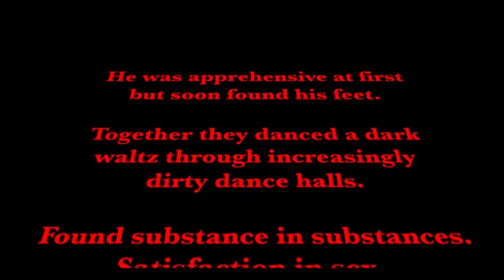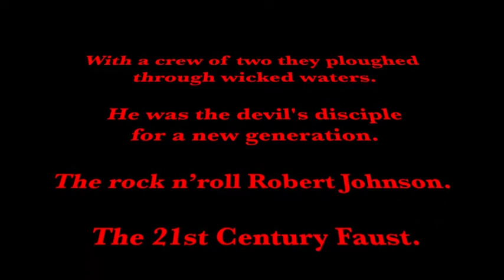The Graves - Darkstar! (Official Video)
The Graves - Darkstar!

The Graves are back with the music video for their new single 'Darkstar!', featuring Calum Bolland.

Made by SPICE FILMS.

'Darkstar!' was written and performed by The Graves, recorded and produced by Fabio Buemi and Leo Braukmann-Pugsley. Additional organ was performed by Elias Graverson of Alien Grace.